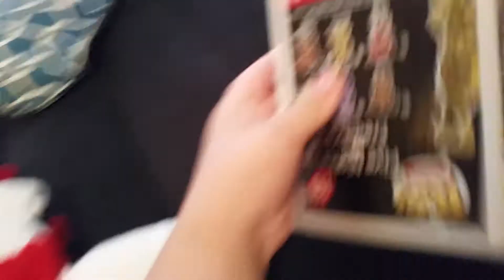Undertale plush the pop